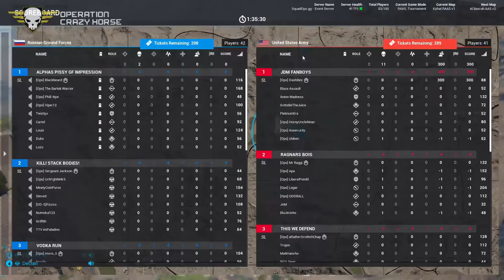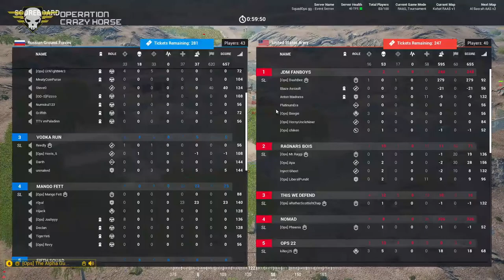SquadOps | 1 Life Operation: Crazy Horse 11-07-2020 w/ bcarr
00:00 Intro
04:43 Round 1 - Briefing
08:31 Round 1 - Live
45:04 Round 1 - Last Men Standing
47:46 Round 1 - End
48:10 Round 2 - Intro
49:58 Round 2 - Briefing Part 1
53:37 Round 2 - Briefing Part 2
54:14 Round 2 - Live